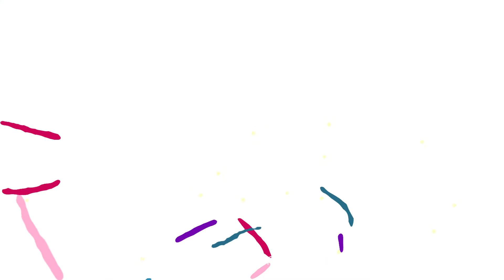Valentine Love Opener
Looking for a romantic, poetic animated story about the enduring power of true, eternal love, an opener for a love story, wedding video, or as a gift for Valentine’s Day? Here is an AE template, just follow the link.